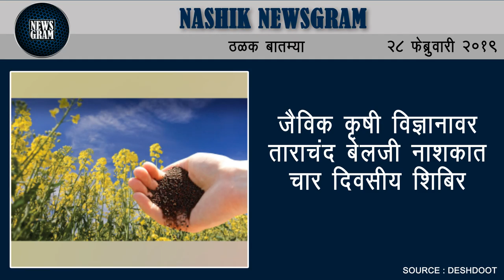Nashik Newsgram | Nashik News | Today's News Headlines | 28 February 2019